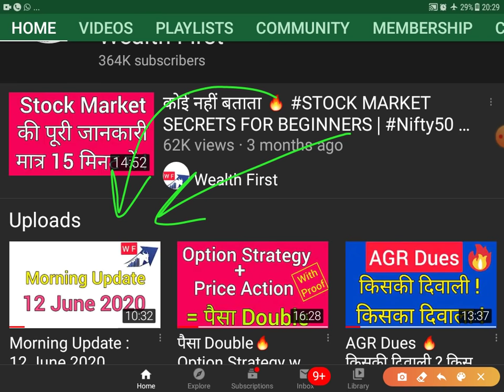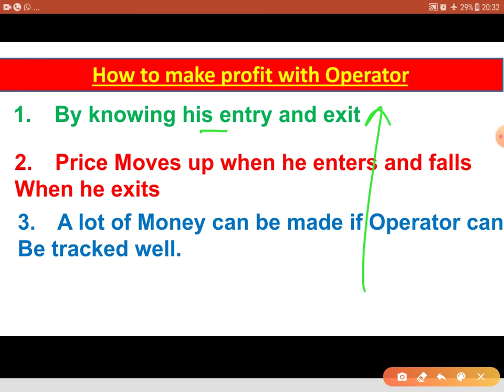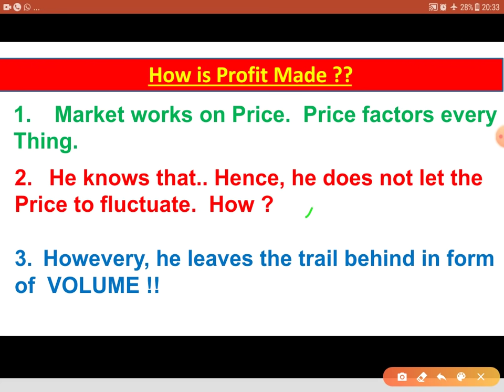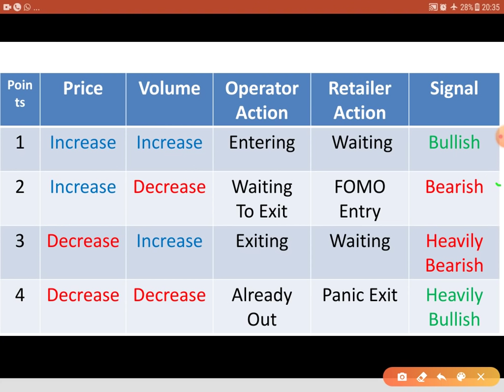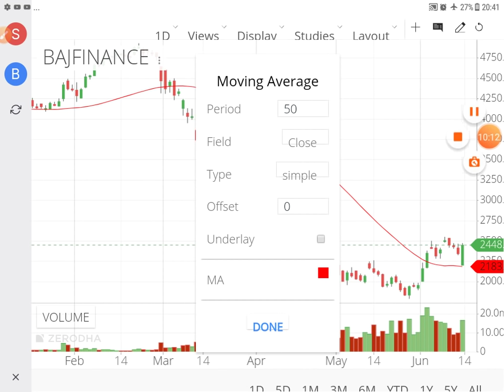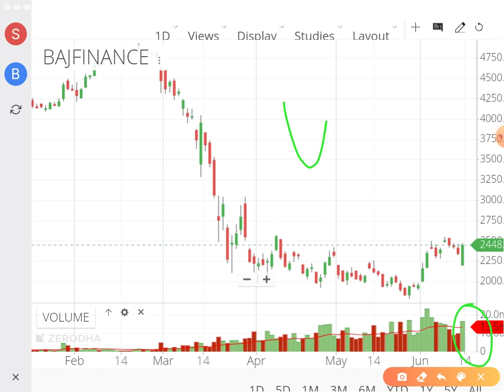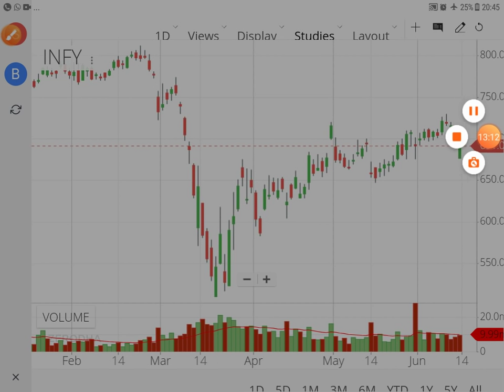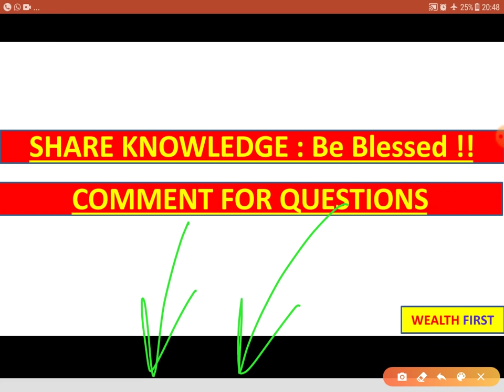#2 Operator रंगे हाथों पकड़ो How to find Operator Stocks | Moving Averages on Volume Operator Stocks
My Powerful Trading Tablet ✔💰

7 habits of highly effective people

My Fitness Buddy 💪

Only accessory I wear 💎

1. nifty view
2. nifty option chain analysis
3. nifty view tomorrow
4. long term investment in stock market
7. corona vaccine
8. covid vaccine
9. share market crash
10. hero or zero strategy
11. hero or zero option strategy
14. stocks to buy for short term
15. swing trading strategies
16. option trading strategies
17. intraday trading strategies
18. best stocks to buy tomorrow
20. where to open dmat account
21. free intraday trading training
22. free option trading training
23. stock market classes
24. free stock market classes
25. stock market news
26. share market news
27. business news today
28. stock market news today
29. stock market learning videos
30. why market crashed today
31. penny stocks
32. multibagger stocks
33. multibagger penny stocks
34. penny stocks list
36. debt free penny stocks
37. penny stocks with strong fundamentals
38. how to invest in penny stocks for beginners
39. top stocks 2021
40. latest share market news
41. latest share market tips
42. latest share market tips in hindi
44. latest stock market news
45. stock market in hindi
47. swing trading strategies
48. intraday trading tips
49. share market portfolio
50. stock market classes
52. latest share recommendations
53. nifty weekly view
54. latest stock picks
55. moneycontrol news
56. stock market today
57. stock market india
58. stock market basics
59. stock trading
60. share tips
62. share market basics for beginners
63. share trading for beginners
64. share market me paise kaise lagaye
65. how to make money in stock market
66. how to invest in stock market
67. stock market for dummies
68. ipo kya hai
69. ipo kaise kharide
70. ipo news
71. latest ipo news
72. upcoming ipo
73. sebi guidelines
74. sebi notice
75. sebi circular
76. fomo
77. ema strategy
82. best stock market youtube channel for beginners
83. best intraday trading youtube channel
84.  best share market youtube channel for beginners
86. best youtube channel for wealth management for beginners
87. best youtube channel on long term investment
88. personal finance
89. top youtube channel on stock market
90. best youtube videos on personal finance
91. dmat account kaise khole
92. dmat account in hindi